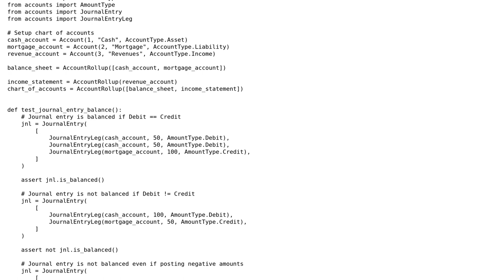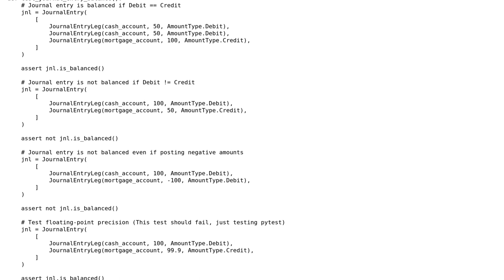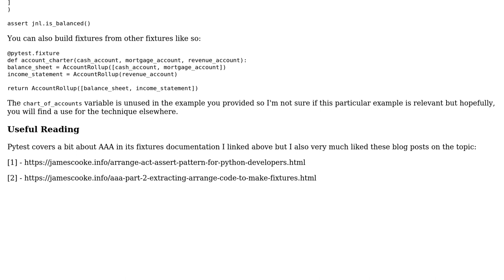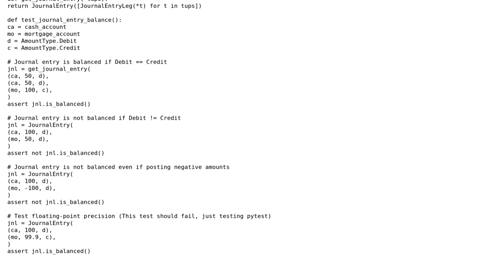Code Review: Python unit testing (2 Solutions!!)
Code Review: Python unit testing

With thanks & praise to God, and with thanks to the many people who have made this project possible! | Content (except music & images) licensed under CC BY-SA | Music | Images & others | With thanks to user James Neill user FMc user ApplePie and the Stack Exchange Network Trademarks are property of their respective owners. You are responsible for your own actions.